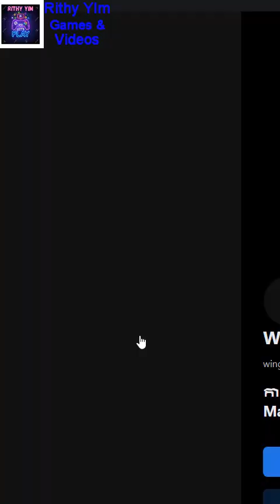Mushroom Takeover Game ep5(Yes I Win cus I Get Rare Skill)